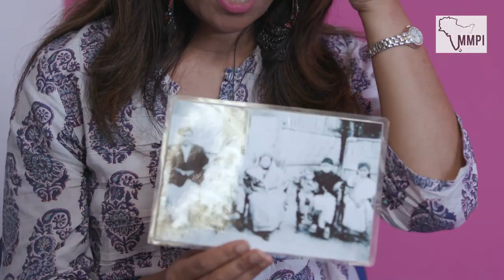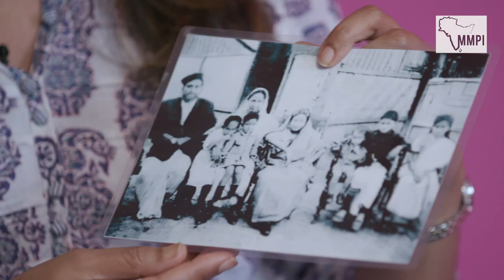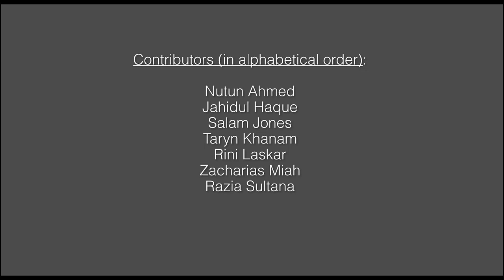Bengali Britain (East London Community Project)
🌐 Bengali Britain: A Collaboration with BritBangla | Exploring Heritage and Identity 📜

Explore the rich and complex history of the Bengali community in Britain through this engaging collaboration between Memories of Partition and BritBangla. Dive into stories that span generations, from migration and cultural adaptation to the impact of the Partition of India and the shaping of a vibrant British-Bengali identity.

About the Project:
The Bengali Britain initiative captures the voices and experiences of the Bengali diaspora in the UK, focusing on how historical events like Partition have influenced their journey. Through personal stories, archival materials, and creative collaborations, this project seeks to honor and preserve the cultural heritage of the Bengali community in Britain.

What You’ll Discover:
First-Hand Narratives: Listen to powerful stories from the Bengali community about migration, resilience, and the intergenerational impact of Partition.
Cultural Celebrations: Learn about how Bengali traditions and practices have evolved in the UK, contributing to the nation's multicultural landscape.
Community & Identity: See how younger generations are reclaiming and redefining their heritage through art, literature, and activism.

Join Us:
Celebrate and learn about the legacy of the Bengali community in the UK. Engage with us by sharing your own stories or participating in our discussions on cultural memory and identity.